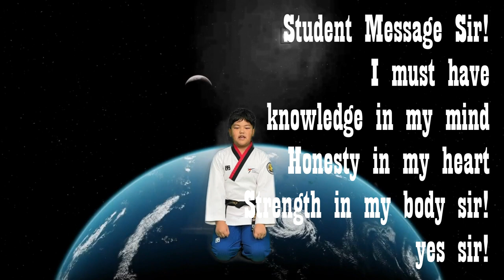Black Belt TESTING 3rd DAN Orange Tip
Current member of TEAM USA
8 times consecutive member of TEAM USA TAEKWONDO
8th DAN BLACK BELT
USA-Taekwondo WEST Regional Poomsae HEAD COACH
HALL OF FAME @ official world taekwondo and USA Martial Arts "Best Athlete and Living Legend"

Are you interest to learn ONLINE? LEARN FROM THE BEST! Any place! Any time!
You can achieve your BLACK BELT degree and compete high level of competition!

yangcandosocanyou grandmasteryang 's taekwondo onetopcenter eplex eplextaekwondo curriculum all techniques own by Grandmaster Pok Sun Yang. reserved and copyright